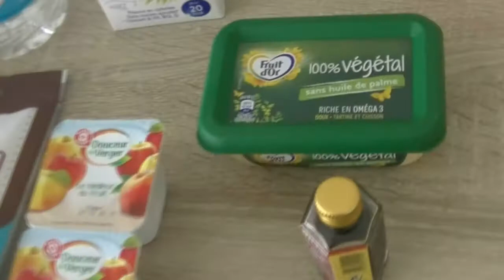n65 moelleux coco à la crème/vegan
hello les amis, par chez nous c'est le mois des anniversaires! toute les dates se suivent et les gâteaux n'en finissent plus: pour vous une petite sélection d'un des gâteaux que je préfère, celui même que je prépare pour les 4 ans de ma fille, une base de coco et vanille entrecoupé d'une crème pâtissière a la coco( que je fait habituellement avec un petit bouchon de rhum si c'est pour les adultes) et recouvert d'un beau glaçage blanc... le tout aurait presque l'air d'une bouché  "rocher rafaello géant".. Un pure délice que vous devez testez absolument !! la marche à suivre est simple, les goûts plaise en général au plus grand nombre, le gâteau est dense, moelleux, la crème onctueuse et riche et les ingrédients se trouve partout..A vos fourneaux!

les ingrédients:

(pour un gâteau simple en deux partie comme dans la vidéo, ces mesures sont parfaites, pour un gâteau avec plus d'étage, doublez les volumes)
le moelleux:
190 g de farine à pâtisserie(possibilité de la prendre complète)
1 sachet de levure chimique
170 g de sucre de canne( ou de coco)
55 g de beurre végétal
30 g de coco râpé
180 ml de lait de coco(pas le lait en canette épais mais bien le lait en brique au rayon lait végétal à côté des laits d'amande et autre)
50 g de compote de pomme
une cuillère à soupe de vinaigre blanc ou de cidre
une cuillère à café d'extrait naturel de vanille

pour la crème pâtissière à la coco:
200 ml de lait de coco (le même qu'au dessus)
200ml de crème de coco (épaisse cette fois ci et si possible 90% coco minimum)
40 g de maizena ou autre fécule
une cuillère à café et demi d'extrait naturel de vanille ou les grains d'une gousse de vanille)
facultatif: un bouchon de rhum ambré ou les zeste d'un citron par exemple
70 g de sucre de canne

pour le glaçage (frosting):
100g de beurre végétal
quelques gouttes de vanille et de lait de coco
200 g de sucre glace en trois fois plus la moitié d'un petit paquet de coco râpé pour bien recouvrir la totalité du gâteau.